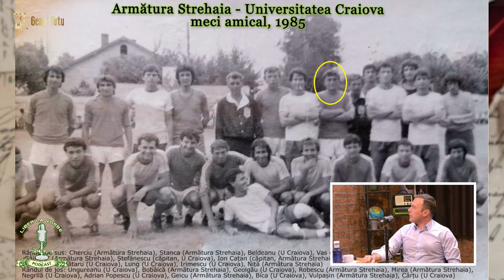Prof. Cristian Cațan: „Sportul a scos Petroșaniul în lume” | Liber la Vorbe | Ep. 101 | cu Genu Tuțu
Prof. Cristian Cațan (sportiv arte marțiale CS Poli Karate): „Sportul a scos Petroșaniul în lume” | Liber la Vorbe | Ep. 101 | cu Genu Tuțu